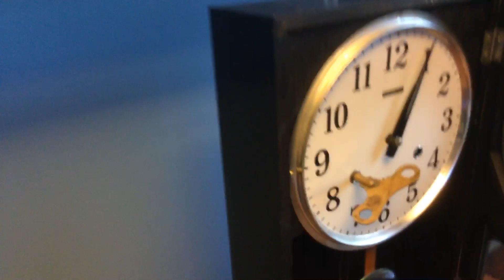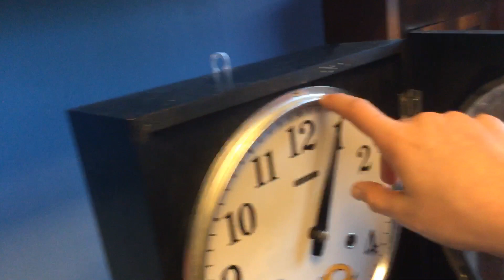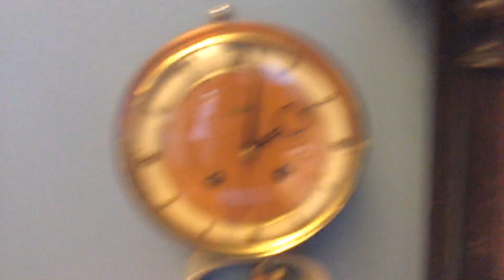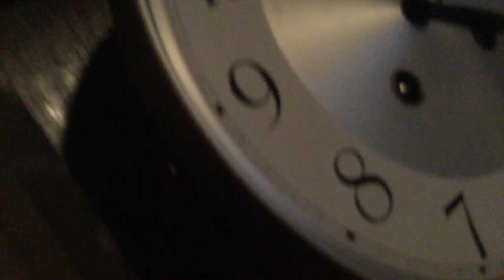My clock collection 8/3 2019